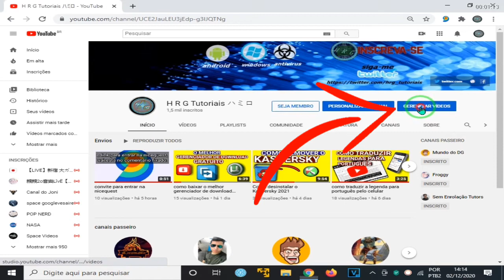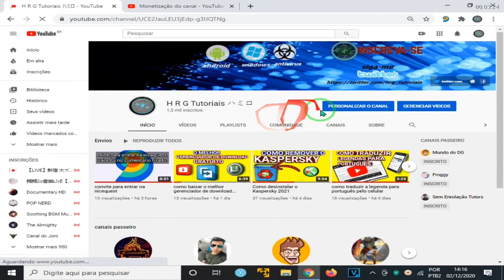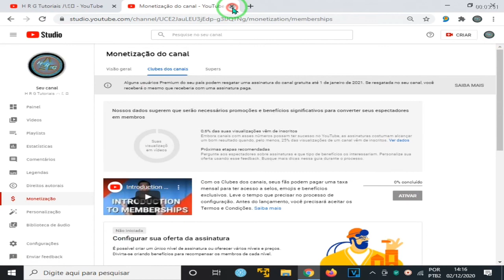Como desabilitar o botão SEJA MEMBRO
Você se arrependeu de ter habilitado o clube dos canais.
 saiba que é muito fácil desabilitar o clube dos canais.
Por algum motivo você deseja desabilitar o seja membro do YouTube,  Por que não tá sendo rentável para você.
Você poderá habilitar no futuro se quiser, Se achar necessário